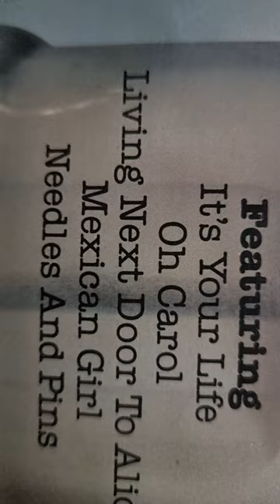Technics SL-D3 Turntable playing Smokie 'Oh Carol' Australia 🇦🇺 ♥️ 🎶 💕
Relive the pleasures of your younger years.

The record player, where nostalgia and high performance collide !!!

For many of us, the love of vinyl records dates back to our childhood or teenage years. In recent years, the record player has been back in our homes, bringing back fond memories of happy times with family or friends. As the CD rage back in the 80's is now a thing of the past for most audiophiles and music lovers, the record player is finding its place of honour among Hi-Fi systems.

With a smile on your face, you rediscover your favourite records that had been stored in boxes and followed you over the years. Isn't it just wonderful to watch the record player's tonearm approach the record and hear the typical sound it makes as it carefully comes in contact with the grooves?

You stand there, mesmerised by the rotating record, and time just freezes. Though the younger generation consider the record player as a bit outdated, they are curious anyway and want to take a closer look at it.

A good quality turntable/stylus, amplifier and Hifi speakers will give you the real sound of the vinyl record, it is a different sound experience compared to digital recordings.

The vinyl record combined with a good Hifi system can give you high performance sound quality that is on par with other audio equipment.